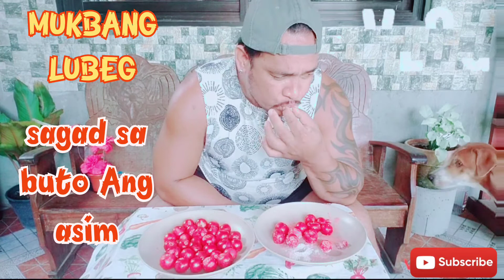MUKBANG LUBEG/asim sagad sa buto /mapalaway sa sarap/panoorin mapasabay sa kilig /BOY BOLITAS VLOG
sobrang asim. maalis Ang antok